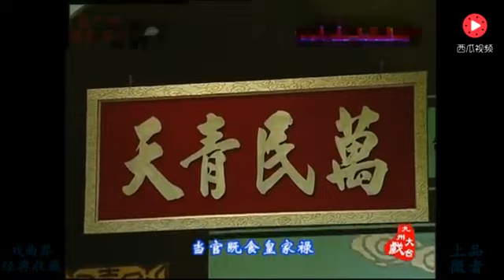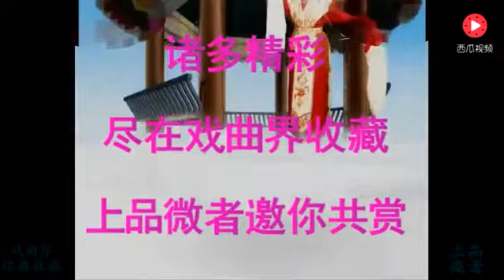豫剧 封丘县令 金不换